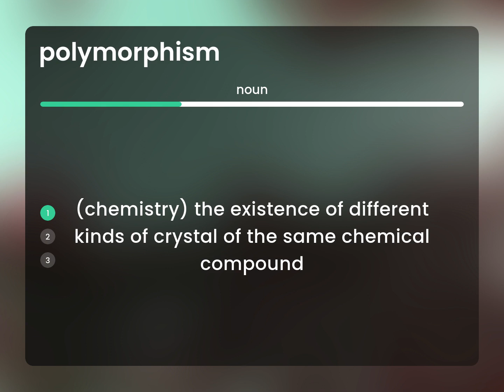Polymorphism • what is POLYMORPHISM meaning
What does POLYMORPHISM mean?